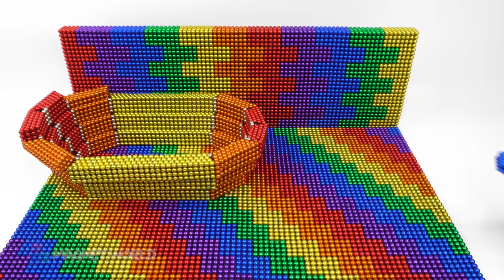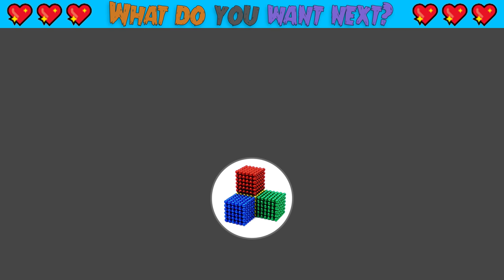DIY - How To Make Amazing Bathroom For Pets From Magnetic Balls (Satisfying) | Magnet World Series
DIY - How To Make Amazing Bathroom For Pets From Magnetic Balls (Satisfying) | Magnet World Series #133

Hello my friends, today i build beautiful bathroom from magnetic balls for my pets: cute hamster, turtle and fish ^^